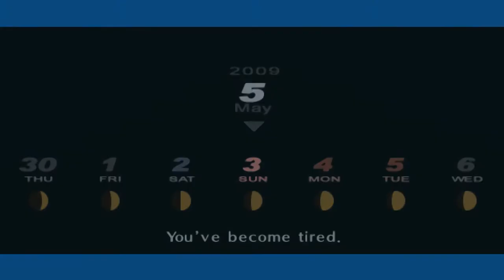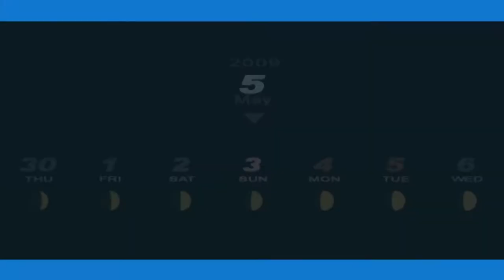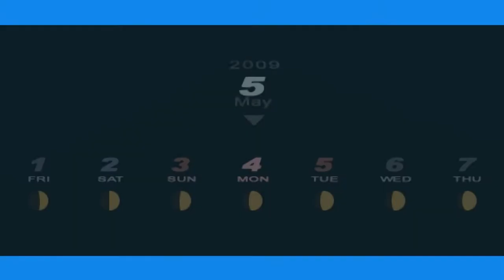Persona 3 Portable - 19 [5/3 - 5/5] Tanaka, Hermit 2, Hierophant 4